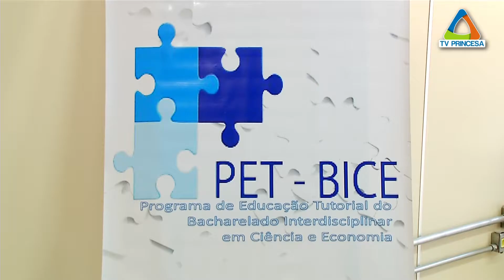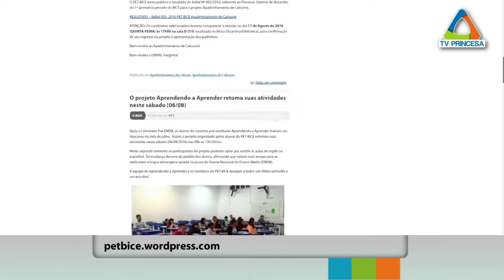(JC 15/08/16) CinePET exibe documentário para reflexão sobre temas do cotidiano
O campus da Universidade Federal de Alfenas em Varginha tem desenvolvido um projeto que usa filmes e documentários para convidar o público à reflexão sobre temas do cotidiano. Amanhã à tarde é dia de mais uma sessão e a proposta é ousada: debater sobre o sentido da vida, questionamento que acompanha o homem desde o início das civilizações modernas.